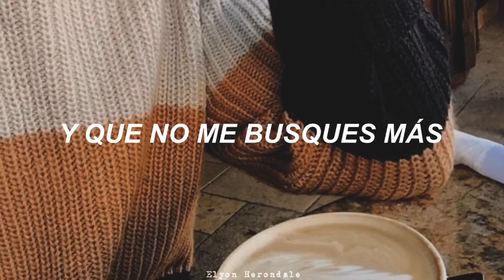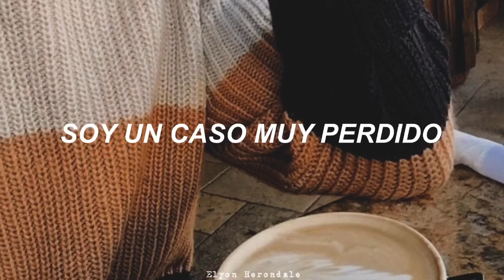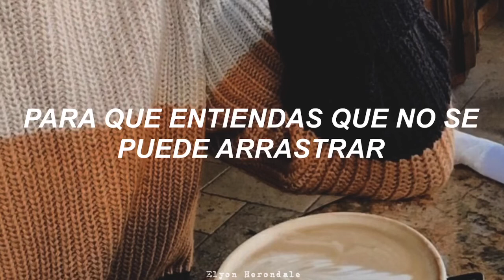Café Para Dos - Sofía Macchi (Letra)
Quiero un café para los dos
Que hablemos de lo qué pasó
Y que no me busques más
Quiero que me des tu opinión
Se sincero y dime:
¿Cuántas te han querido como te quise yo?

Si, tal vez
Llenaste el corazón con poco
Sabes bien
que yo pude darte mucho más

Tengo ganas de estrellar toda tu cara
Contra la mesa
Para que entiendas que no se puede arrastrar
A un corazón a vivir eternamente roto

Puedo entender tu situación
De no querer sentir dolor
Ahora veo todo
Eres tu, no soy yo

Si, tal vez
Soy un caso muy perdido
Sabes bien
Que ella puede darte mucho más